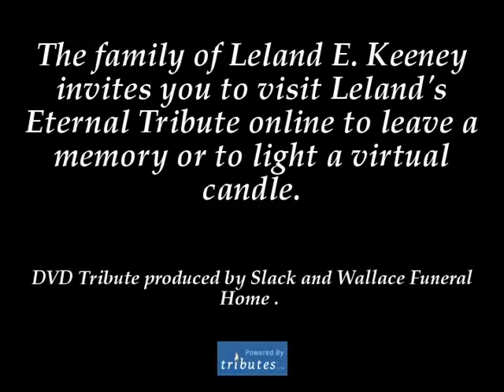Honoring and Remembering Leland E Keeney